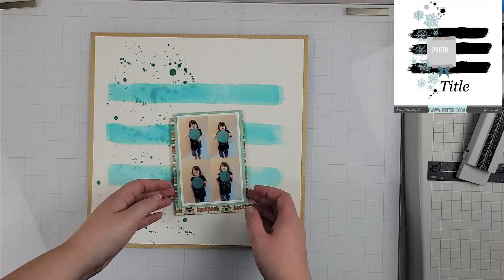Stepping Up: He's Ready